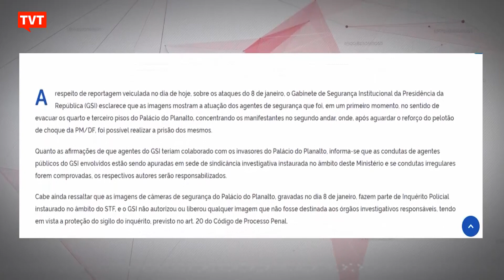General Gonçalves pede demissão após aparecer em imagens junto com manifestantes no dia 8 de janeiro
Imagens cedidas pela CNN mostram ex-ministro do GSI passando tranquilamente pelos vândalos que depredaram o prédio dos três poderes.